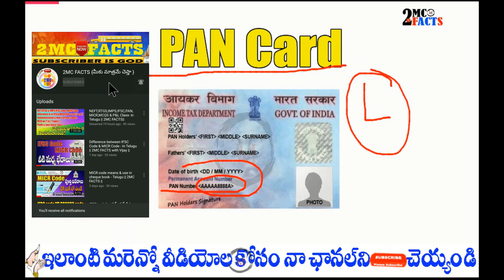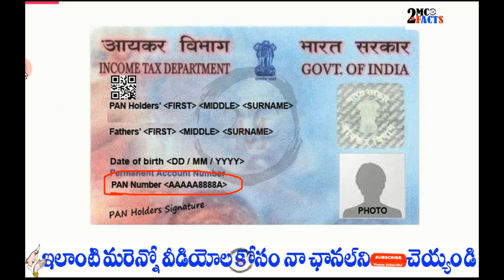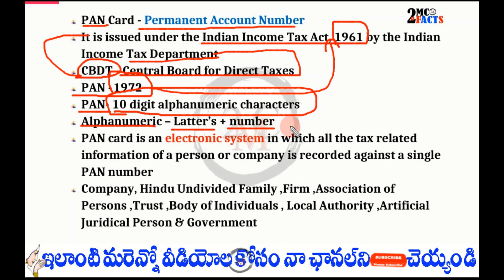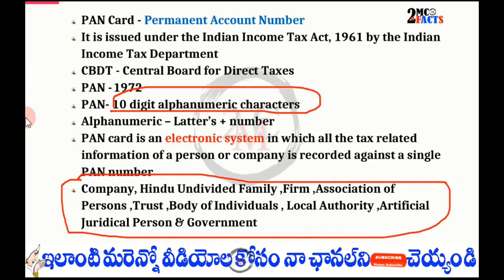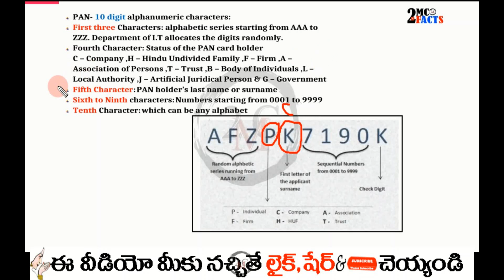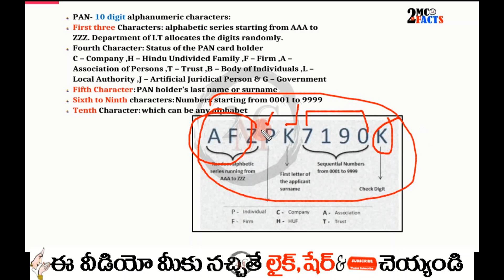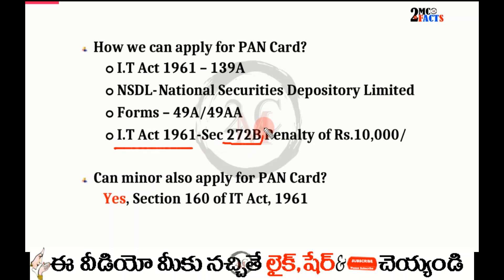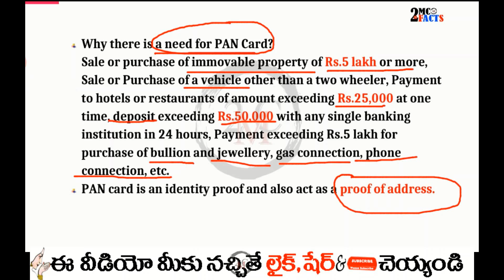About PAN card in Telugu#Sec 139A,160,272B,49A&49AA||2MC FACTS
Please support me :
Follow me on Share chat: 2MC FACTS